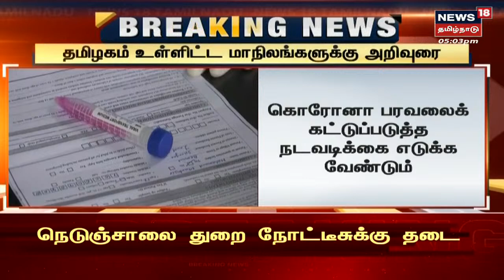Breaking News | Corona பரவலை கட்டுப்படுத்த நடவடிக்கை தேவை - மாநிலங்களுக்கு அறிவுரை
Breaking News | Corona பரவலை கட்டுப்படுத்த நடவடிக்கை வேண்டும் என தமிழகம் உள்ளிட்ட மாநிலங்களுக்கு அறிவுரை